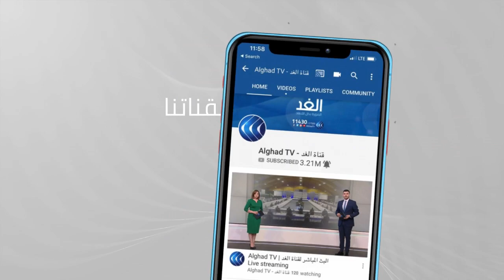تصريحات منصور عباس.. هل تجاوز الخطوط الحمراء في الموقف السياسي الفلسطيني؟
وجه أيمن عودة رئيس القائمة_العربية_المشتركة انتقادات لاذعة لـ منصور_عباس رئيس القائمة العربية الموحدة بسبب إدلائه بتصريحات يؤيد فيها يهودية الدولة الإسرائيلية.
وقال عودة إن هذه جملة كررها منصور عباس
 طيلة السنة الأخيرة ووصفها بأنها تصريح خطير.
وكان منصور عباس قد قال إن قضية يهودية الدولة بالنسبة للشعب اليهودي هي قضية وجودية على حد تعبيره.
تفاصيل أكثر عن الموضوع مع ضيف قناة الغد من الناصرة نظير مجلي خبير الشئون الاسرائيلية.